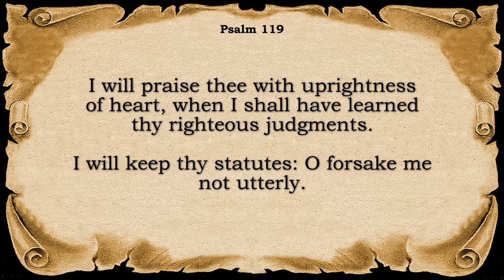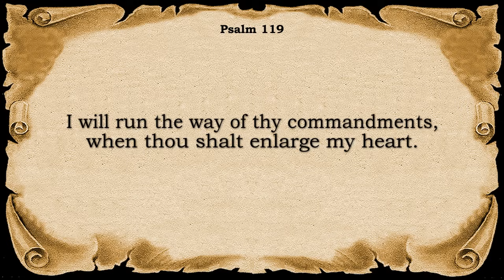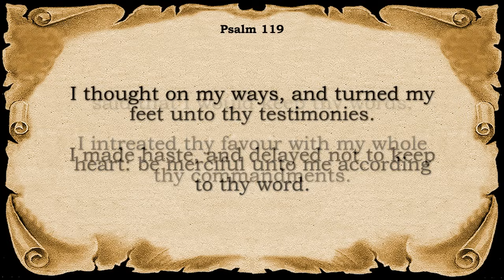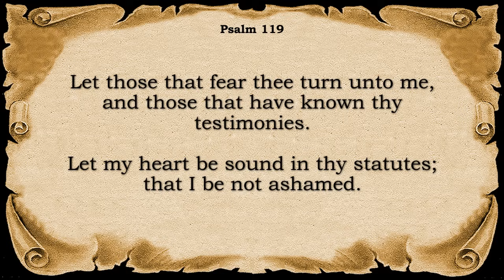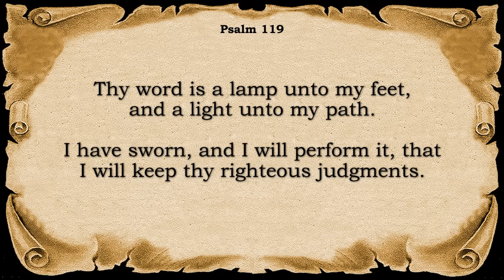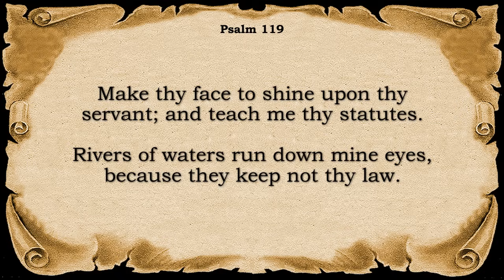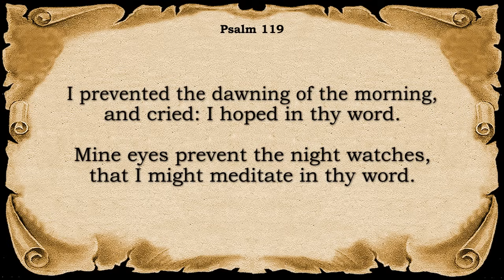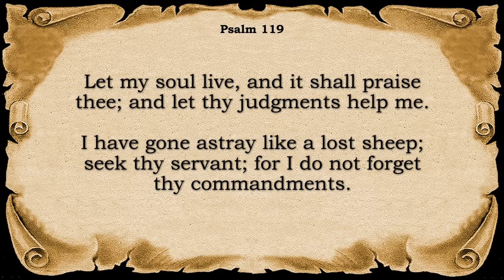Psalm 119 Reading: Delving into the Beauty of God's Word (KJV)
Dive deep into the extensive and exquisite Psalm 119, where the psalmist extols the beauty and significance of God's law. In this immersive reading, explore the profound expressions of devotion, guidance, and wisdom found within its verses. Join us in embracing the richness of God's word and its transformative power in our lives.